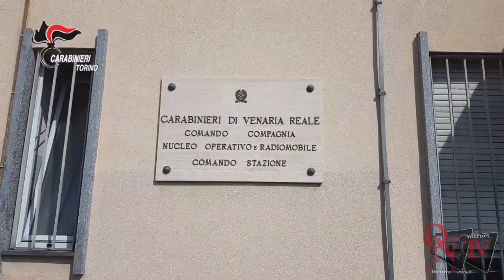Torino - Arrestato pusher dai Carabinieri di Venaria Reale